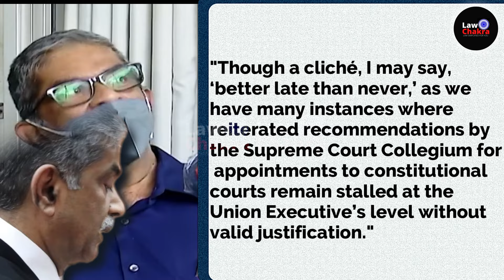Modi Govt. Delay Apptmnt.; Judge Ques Interference, Collegium